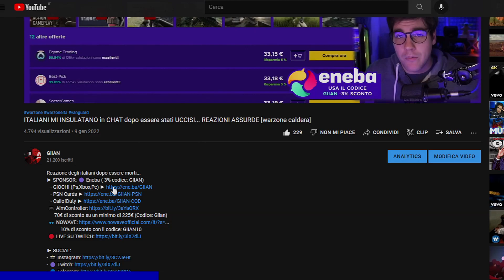HO SPARATO con le ARMI di WARZONE al POLIGONO!! *FIGHISSIMO* 😍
Ho parato al poligono con le armi di warzone.

ORARI VIDEO:
- Ogni giorno alle 15:00
🟡💻 LA MIA ATTREZZATURA:
- Elgato HD60s
- Cuffie Astro
- Cuffie Economiche
- Microfono Audio-Technica
- Microfono Economico
- Asta per mic economica
- Asta per mic
- Scheda audio focusrite
- Scheda audio Economica
- Monitor PC
- Monito Gaming
PROGRAMMI USATI:
- Sony Vegas 14
- Photoshop cs6
CANZONE INTRO: HELP PAPA ROACH

EPIC FUNNY MOMENTS - MOMENTI DIVERTENTI SU WARZONE ITA - RECORD Call of Duty Modern Warfare Battle Royale
come migliorare su COLD WAR MULTYPLAYER ITA + WARZONE
REACTION IL PLAYER PIÙ FORTE AL MONDO DI WARZONE fixwarzoneita cheater hack